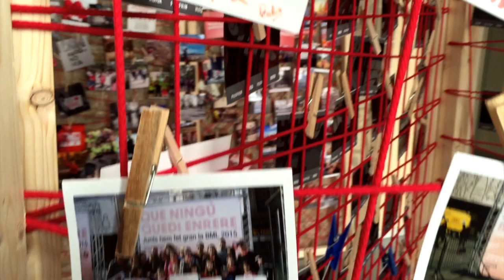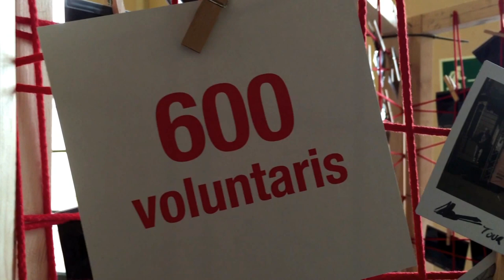Juanjo Ortega: "Volem que la BML sigui una festa on tothom es senti acollit"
La Sala Foyer del Centre Cívic Pati Llimona acull l'exposició de la caminada  de la BML organitzada per l'Obra Social de Sant Joan de Deu